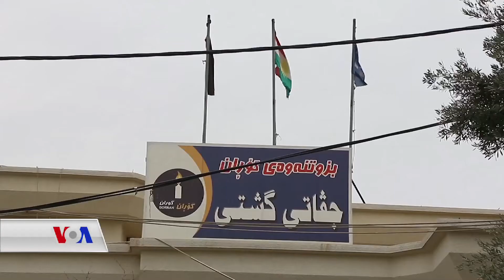پارته‌کانی هه‌ریم و چاکسازی حکومه‌تی